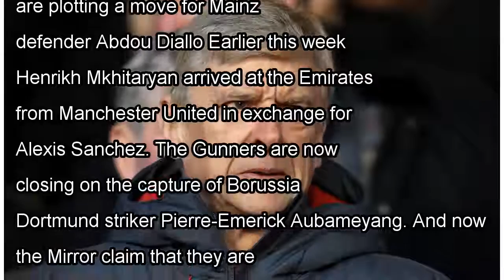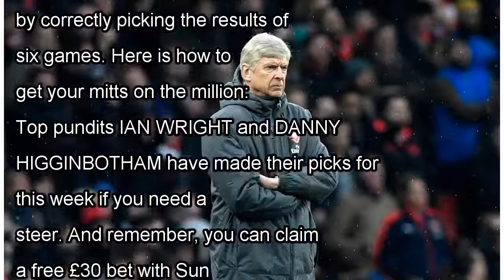Arsenal eye move for Mainz star Abdou Diallo as Arsene Wenger vows to spend more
ARSENE WENGER'S January shopping spree is reportedly set to continue as he chases Mainz star Abdou Diallo. Arsenal began their recruitment this month with the capture of highly-rated Greek defender Ko...